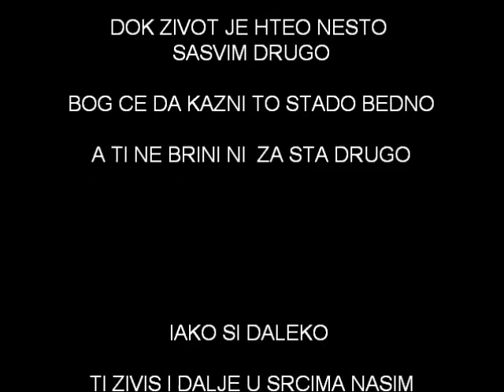bakula bojan r.i.p.